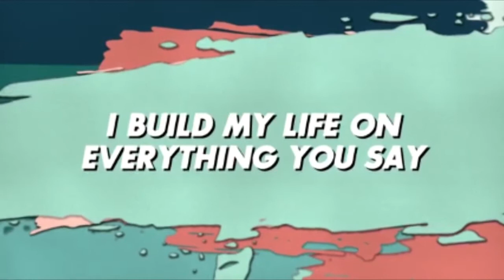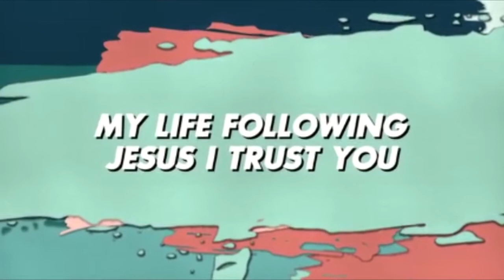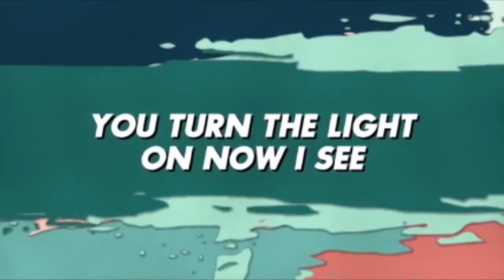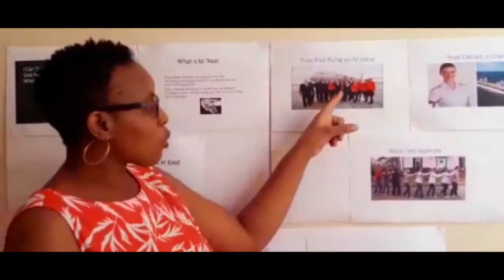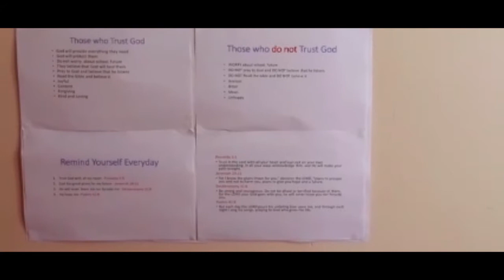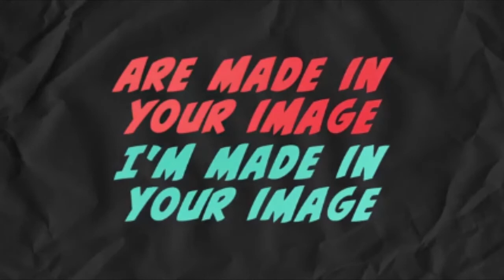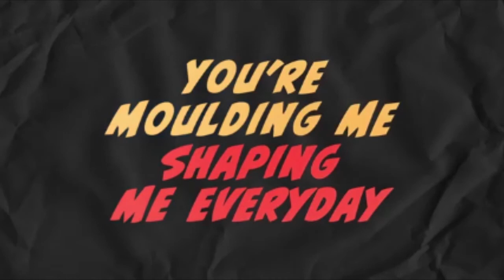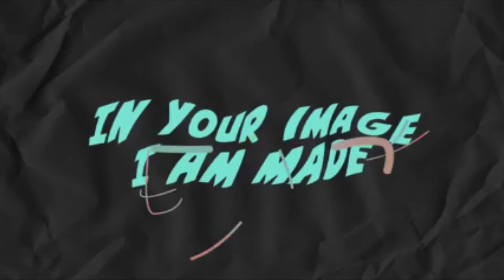MBAC Children's Ministry 3-9 years 8 Novermber